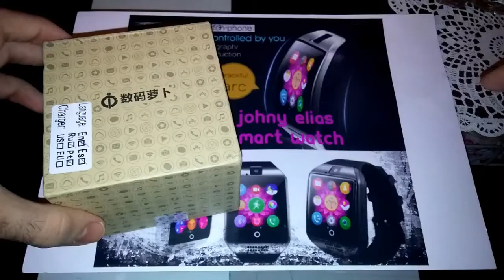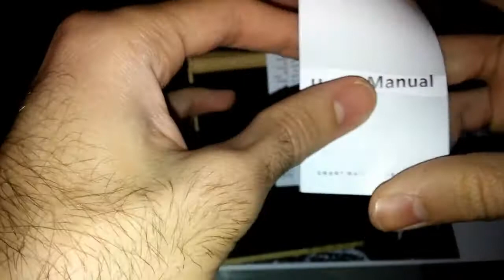iradish Y6 Plus Smartwatch Phone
1.54 inch iradish Y6 Plus MTK6260 2.5D Arc HD Full Capacitive Touch Screen Smartwatch Phone with Camera Sleep Monitor Pedometer